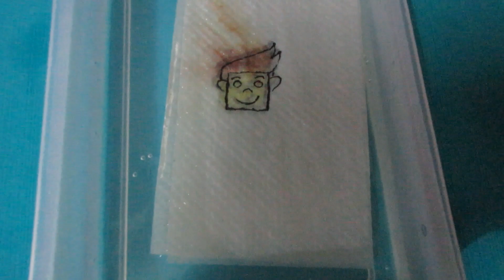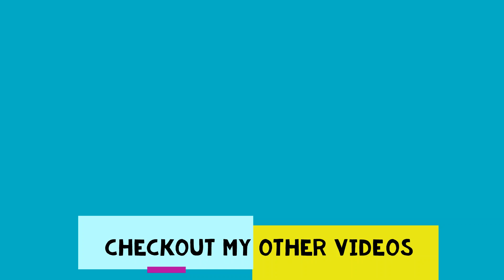AWESOME DIY IDEAS YOU CAN TRY AT HOME!!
Hey guys I hope you enjoyed the video. Leave a like for more videos like this.

Checkout the music